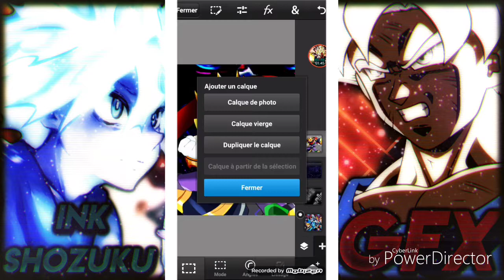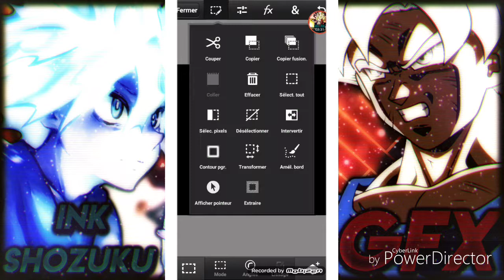Speed art megaman X